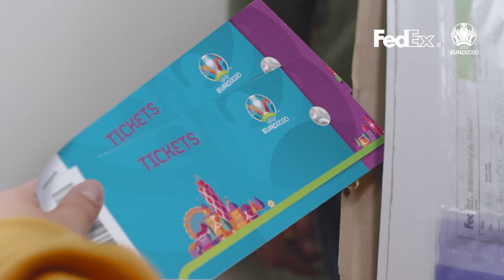FedEx, Partner Logistico Ufficiale di UEFA EURO 2020 – Siamo pronti!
Il conto alla rovescia è finalmente iniziato e siamo pronti
Il materiale e i biglietti sono stati consegnati
I “Ball Kids FedEx” sono in campo
Siete pronti per l'emozione?